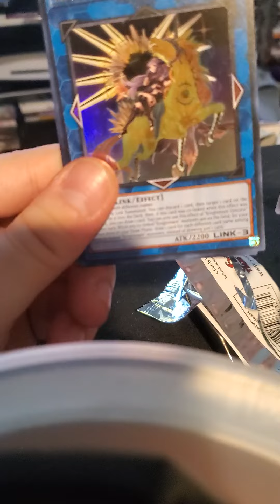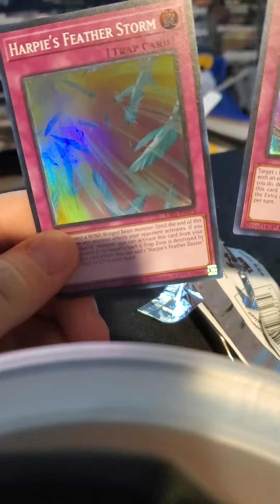yu gi oh 25th anniversary rarity collection pack opening part 3 ultra rare knightmare unicorn pull